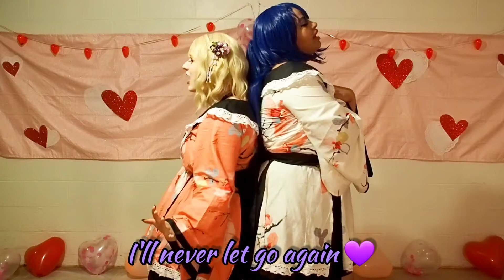Sirene Idol Club | Namida ga Yuki ni Naru Mae ni [UNOFFICIAL CHOREOGRAPHY]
Happy Valentine's Day, merfolk!

The pandemic has made it very difficult for all of us to meet safely and practice together, but that didn't stop our amazingly talented and dedicated members Krysten and Rowan from bringing you all a very special Valentine's treat!

Krysten and Rowan self-choreographed a dance for Kanan and Mari's winter album duet 'Namida ga Yuki ni Naru Mae ni' (Before the Tears Turn to Snow) just for you guys! It turned out 'fin'tastic, and we are so happy to share it with you today~

"Namida ga Yuki ni Naru Mae ni" was written by Aki Hata and composed/arranged by Yuusuke Yamamoto

Videography by Jeremy (@the_emperor_caesar on Instagram)

Choreography by Krysten and Rowan